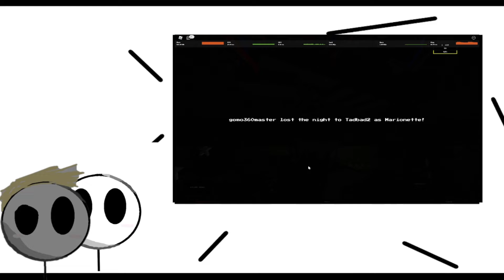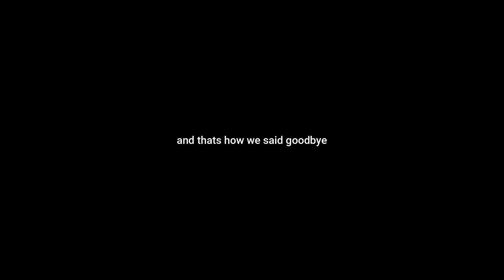playing with my cousin on roblox!